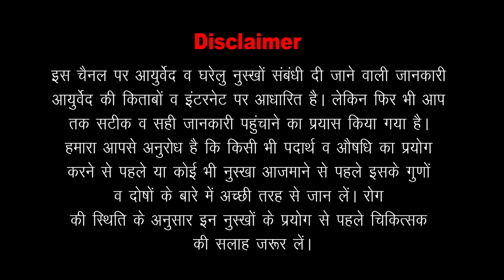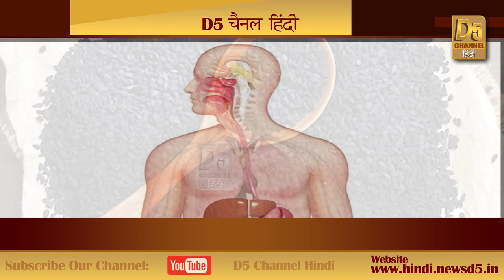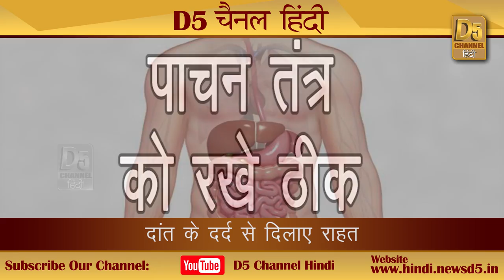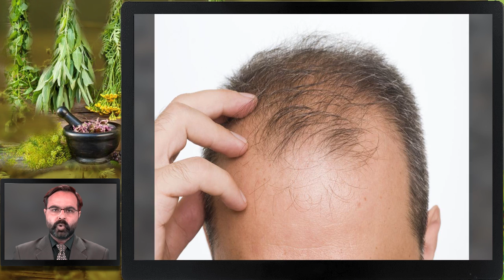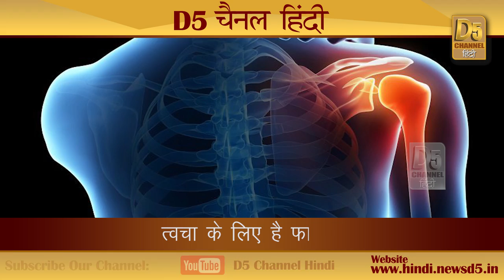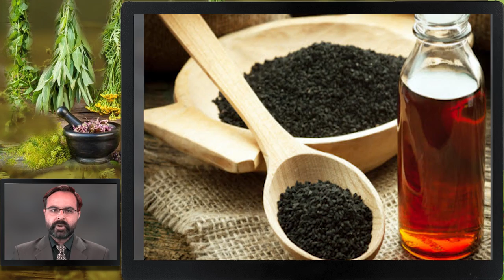गंजापन होगा दूर...बालों का झड़ना होगा बंद, करें यह घरेलू उपाय